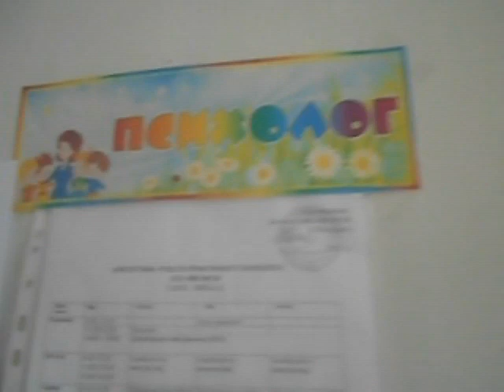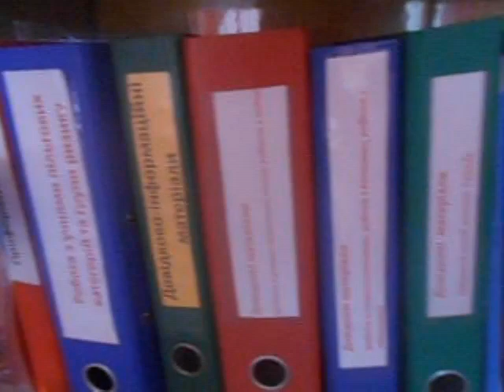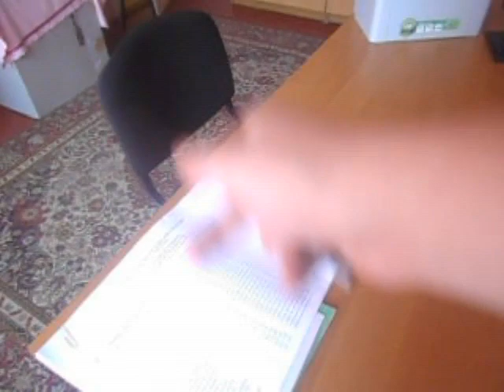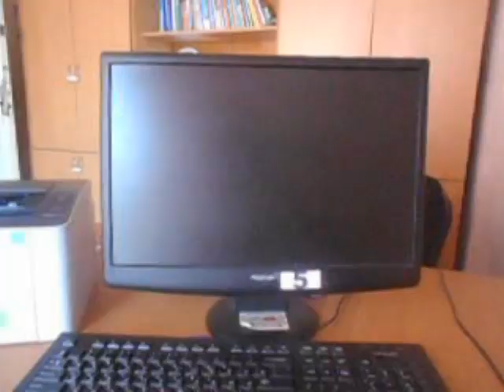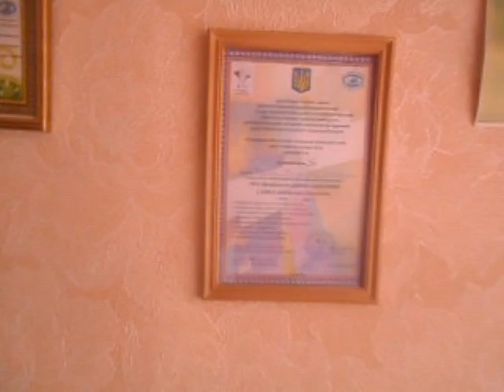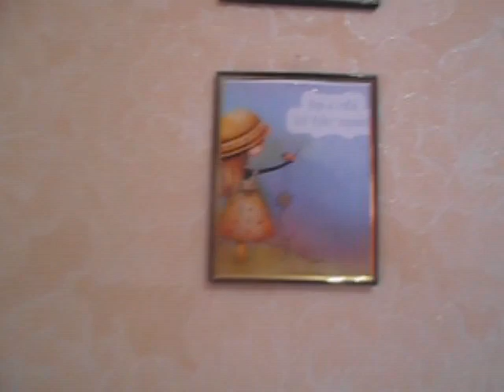Огляд Кабінету Шкільного Психолога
Ось кабінет де я працював на Виборах